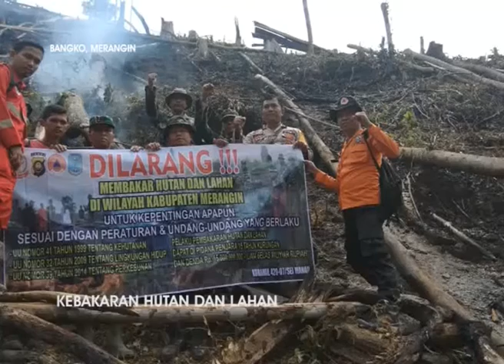BPBD MINTA TETAPKAN STATUS DARURAT